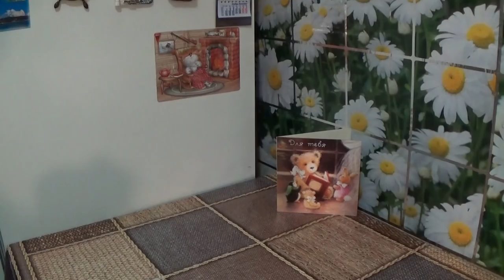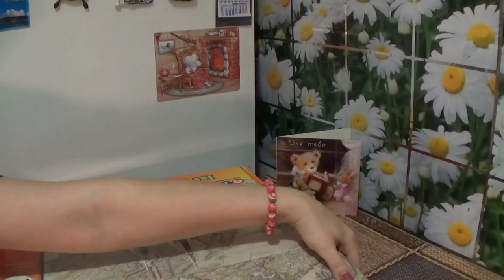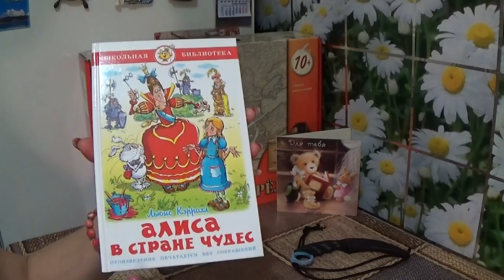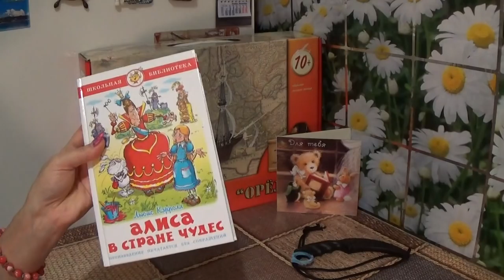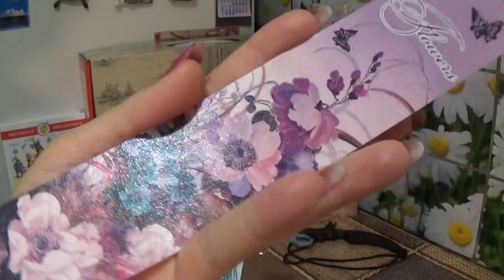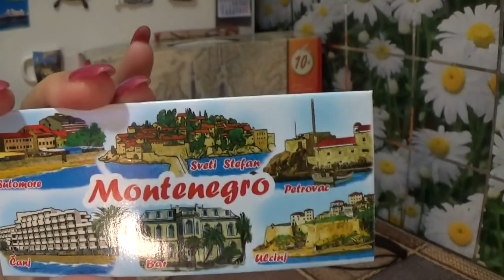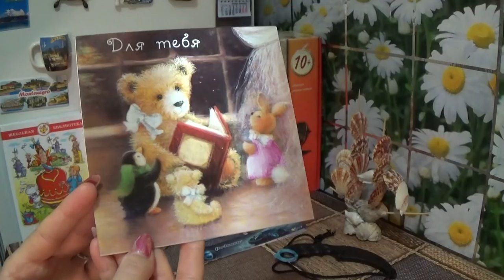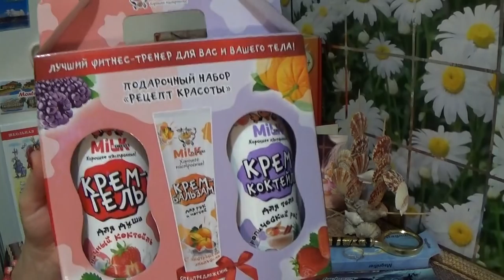ПОКУПКИ И ПОДАРКИ ОКТЯБРЯ 2016 г.